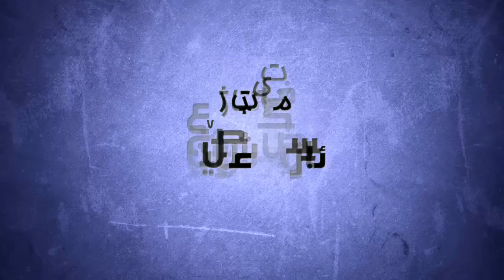Rania HD TV - کەناڵی ڕانیە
كه‌ناڵی ڕانیه‌ HD
به‌مزووانه‌.
په‌ڕه‌ی فه‌رمی كه‌ناڵی ڕانیه‌ HD له‌ تۆڕی كۆمه‌ڵایه‌تی فه‌یسبووك

مۆنتاژ: ئارێز عزیز